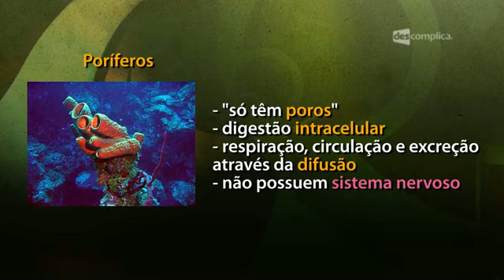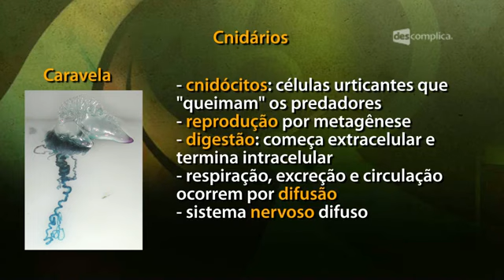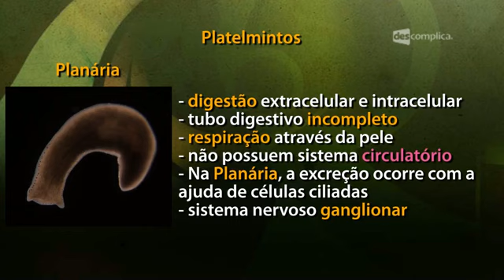Poríferos, Cnidários e Platelmintos - Resumo para o ENEM: Biologia | Descomplica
Olá, aluno!
Essa aula faz parte do módulo "Reino Animal" . Nesse módulo, o professor Rubens Oda fala de Moluscos, Anelídeos, Artrópodes, Equinodermos, Peixes Ósseos, Anfíbios, Répteis, Aves e Mamíferos. Para ver o próximo vídeo sobre Verminoses, assunto que cai no Enem, vá Estude com a gente :D

00:00 Descomplica. Biologia. Prof. Rubens Oda. Resumo para o ENEM. Biodiversidade: Reino Animal -- Poríferos, Cnidários e Platelmintos.
00:38 Na tela: Reino Animal: pluricelular; heterotrófico por ingestão; a maior parte dos animais é móvel; os animais têm sistema nervoso.
01:30 Poríferos: são conhecidos como esponjas, não possuem tecidos verdadeiros.
01:53 Na tela: Poríferos: "Só têm poros"; digestão intracelular; respiração, circulação e excreção através da difusão; não possuem sistema nervoso.
02:05 Coanócitos: são células flageladas que promovem a movimentação da água, garantindo a excreção, a alimentação e trocas gasosas.
02:20 Cnidários: são as águas-vivas, anêmonas do mar, corais, hidras, caravelas.
03:20 Na tela: Cnidários: Caravela; Cnidócitos: células urticantes que "queimam" os predadores; reprodução por metagênese; digestão: começa extracelular e termina intracelular; respiração, excreção e circulação ocorrem por difusão; sistema nervoso difuso.
03:42 Platelmintos: significa vermes achatados.
04:41 Na tela: Platelmintos:Planária; Digestão extracelular e intracelular; tubo digestivo incompleto; respiração através da pele; não possuem sistema circulatório; na planária, a excreção ocorre com a ajuda de células ciliadas; sistema nervoso ganglionar.